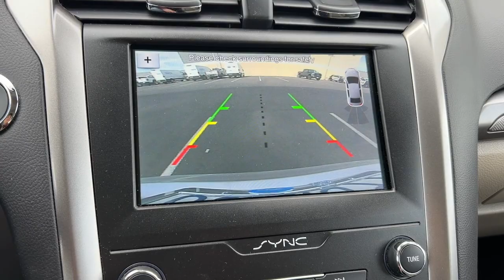2019 Ford Fusion Palm Springs, Indio, Palm Desert, La Quinta, Mecca FP25163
Ingot Silver Used 2019 Ford Fusion SE available in 78990 Varner Rd, Indio, California at Fiesta Ford. Servicing the Palm Springs, Indio, Palm Desert, La Quinta, Mecca, CA area.

Fiesta Ford
78990 Varner Rd

CARFAX One-Owner. Clean CARFAX. Certified. Ingot Silver 2019 Ford Fusion SE FWD 6-Speed Automatic 1.5L EcoBoost 6-Speed Automatic.brbrFiesta Ford has been serving the Coachella Valley for over 50 years. Recent Arrival! Odometer is 49538 miles below market average! 23/34 City/Highway MPGbrbrFord Gold Certified Details:brbr  * Powertrain Limited Warranty: 84 Month/100000 Mile (whichever comes first) from original in-service datebr  * Transferable Warrantybr  * Limited Warranty: 12 Month/12000 Mile (whichever comes first) after new car warranty expires or from certified purchase datebr  * and 22000 FordPass Rewards Points to use toward first two maintenance visitsbr  * 172 Point Inspectionbr  * Warranty Deductible: $100br  * Roadside Assistancebr  * Vehicle HistorybrbrAwards:br  * JD Power Initial Quality Study (IQS)brbrFiesta Ford is a 7 time Presidents Award recipient!!